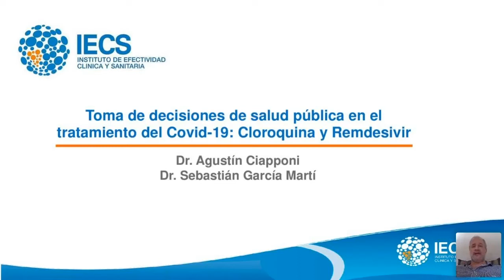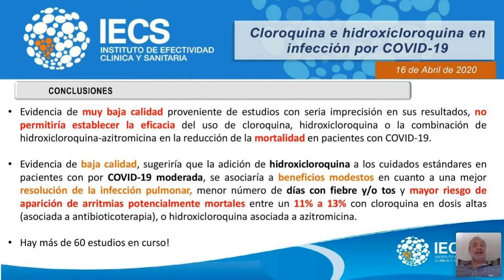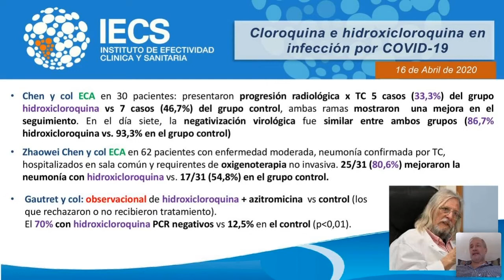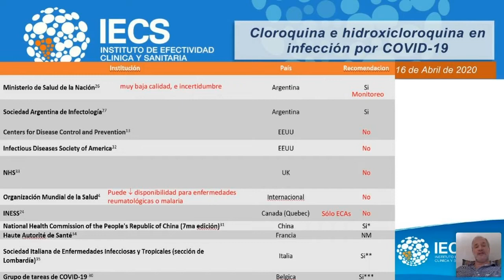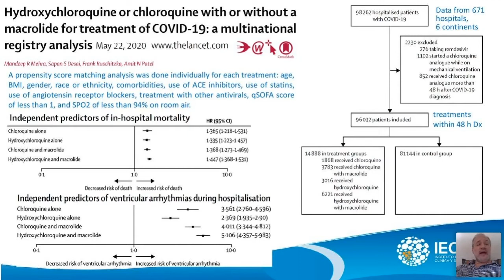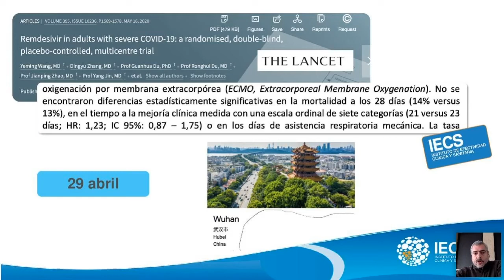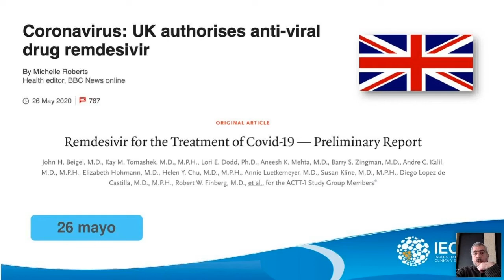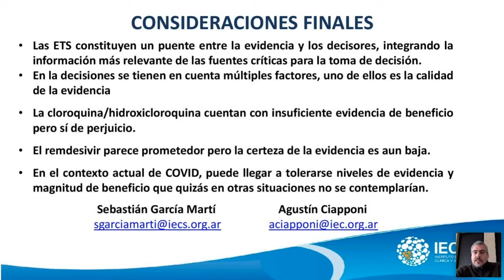Webinar: COVID ¿Cómo saber qué intervenciones funcionan? Parte II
Toma de decisiones de salud pública en el tratamiento del COVID-19: cloroquina y remdesivir
Expositores:
Dr. Agustín Ciapponi, coordinador del Centro Cochrane Argentino IECS.
Dr. Sebastián García Martí, coordinador del Departamento de Evaluación de Tecnologías Sanitarias y Economía de la Salud del IECS.